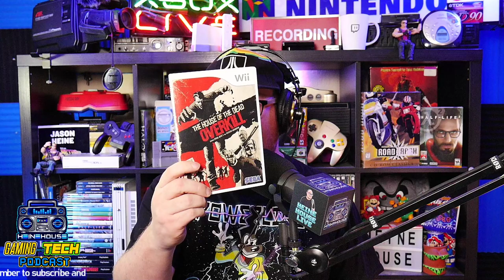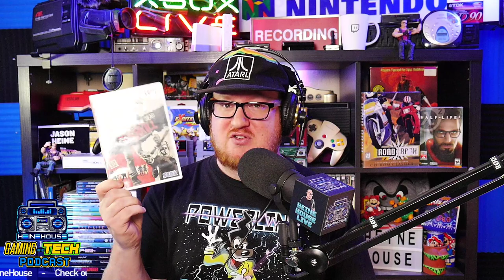#49 - The USA loves French Fries!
Steph's new YouTube Channel, Most ordered takeout food during quarantine, Sony's Dual Sense controller, the battle of the batteries, Custom Switch & JoyCon condom, Discord's new noise suppression, Retro-Bit's new Dreamcast controller, and your voicemails!

This video was directly supported by the following Patrons: George Filby, Weldon Owens, Erin Wilson, Brandon Zeller, Sam Dutch, Ryan Nagel, and Rick Guerra!